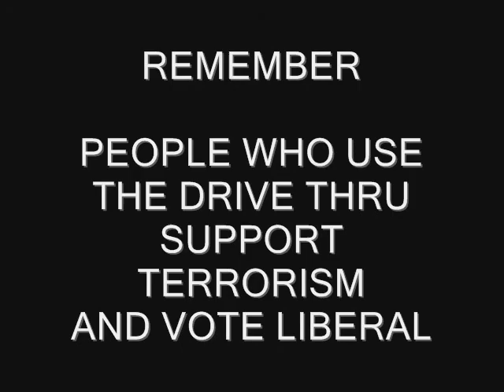Generation Landslide - Vol 1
60 Seconds of opinion